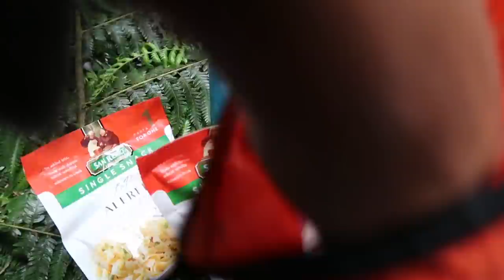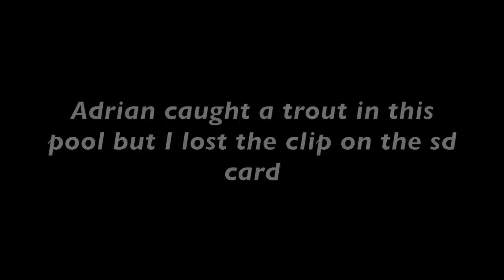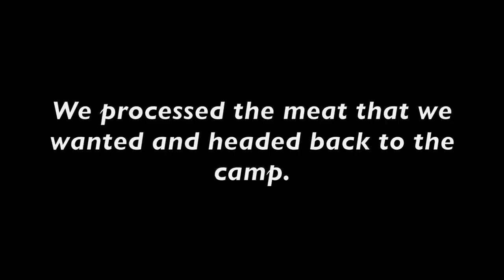2 Night Remote Bush Tent Camping and Hunting by River (part 1)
Adrian and I hike 2.5hrs to a remote area for 2 nights of bush camping and hunting by a river using the Bisinna tents and trying out the Kilos Gear chairs for some comfort camping.

Inflatable Pillow
APG Camping Wood Stove
Camera Bag
Ulanzi VL49 Mini LED Light
Ulanzi GoPro Cage
Ulanzi Cage x2 hot shoes
Zomake Sleeping Mattress
Aricxi 4 x 3 Tarp
Bisinna 2 man tent
Canon G7X USB charger
Naturehike sleeping bag